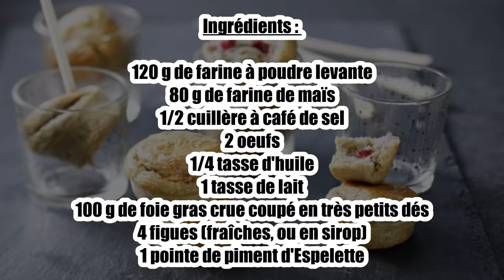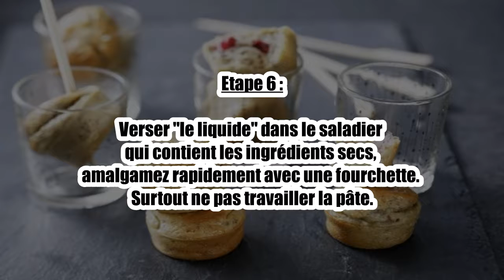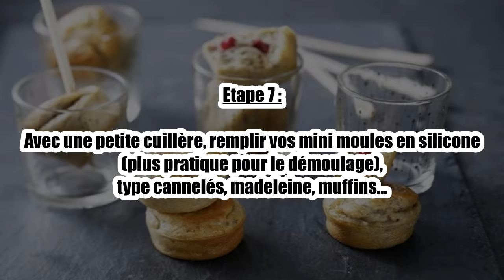Recette : Baby-muffins au foie gras et aux figues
Bonjour à tous, aujourd’hui recettescooking.com vous présente la recette suivante : foie gras et aux figues.

Les ingrédients :

120 g de farine à poudre levante
80 g de farine de maïs
1/2 cuillère à café de sel
2 oeufs
1/4 tasse d'huile
1 tasse de lait
100 g de foie gras crue coupé en très petits dés
4 figues (fraîches, ou en sirop)
1 pointe de piment d'Espelette

Etape 1 :

Préchauffer le four à 210°C (thermostat 7).

Etape 2 :

Ingrédients secs :

Etape 3 :

Tamiser les deux farines dans un saladier, ajouter le sel.

Etape 4 :

Ingrédients "liquides" :

Etape 5 :

Mettre oeufs, huile, lait dans un autre saladier, battre légèrement, ajouter le foie gras et les figues coupées menues.

Etape 6 :

Verser "le liquide" dans le saladier qui contient les ingrédients secs, amalgamez rapidement avec une fourchette. Surtout ne pas travailler la pâte.

Etape 7 :

Avec une petite cuillère, remplir vos mini moules en silicone (plus pratique pour le démoulage), type cannelés, madeleine, muffins...

Etape 8 :

Faire cuire 10 minutes.